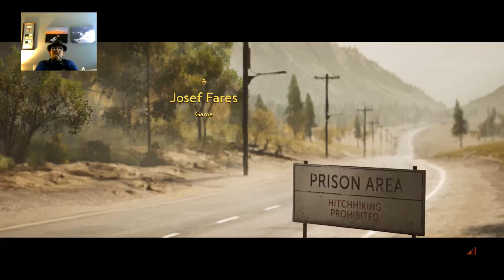A Way Out (Part 1)~Leo's Plan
In this one beekos we will be starting the multiplayer CO-OP prison escape game, "A Way Out." A game about two inmates known as Vincent and Leo. One prefers a slow and steady approach the other a bit of a wild card.